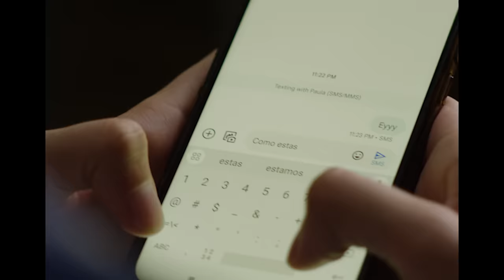Nuevo AXE Black Remixed x BZRP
Nuevo AXE Black Remixed: Una fragancia con notas de BZRP